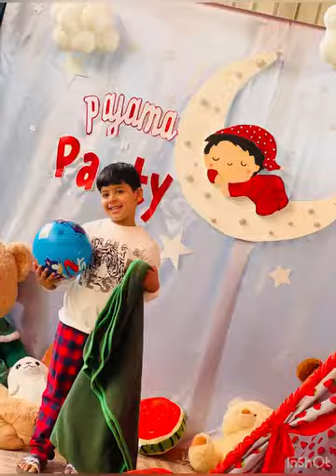Reema_International_School pajama’s day 🎊🎊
🎊🎊Let’s join our pajama’s day 🎊🎊
🩷🩷KG section🩷🩷
KG3B